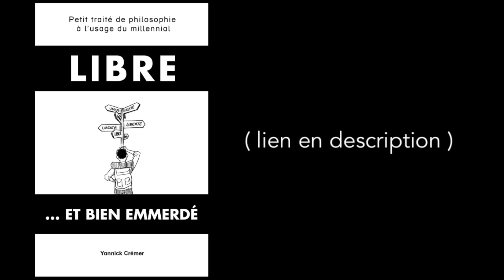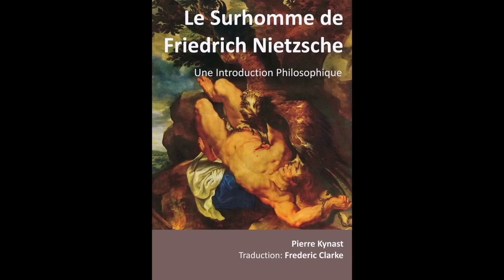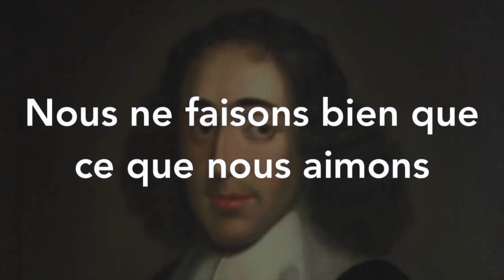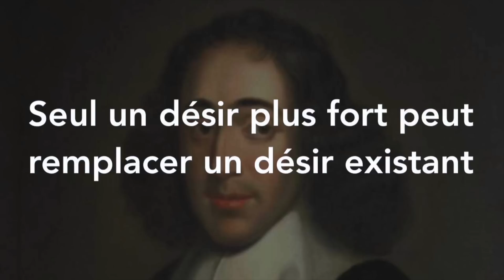Comment gérer nos émotions ? (avec Spinoza)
(Mon premier livre